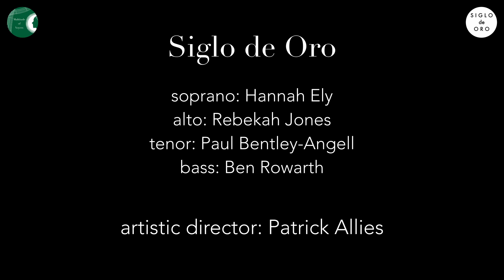Maddalena Casulana, Attesa (original text by Miriam Endersby)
Multitude of Voyces Sacred Music by Women Composers Volume 3

Siglo de Oro
Artistic Director: Patrick Allies
Soprano: Hannah Ely
Alto: Rebekah Jones
Tenor: Paul Bentley-Angell
Bass: Ben Rowarth
Attesa (Expectation) employs the music of one of Casulana’s secular madrigals, Io d’odorate fronde, self-published in Il secondo libro de’ madrigali a quattro voci (1570). This modern edition is a faithful transcription of Casulana’s original manuscript with very minor adaptations, and the new text has been idiomatically constructed by Miriam Endersby to serve Casulana’s compositional style. The work is also available in an English translation of the Italian words, again by Miriam Endersby.
Recorded July 2021 at St Augustine's Kilburn, with the kind permission of the Rector and Churchwardens

Available in Multitude of Voyces Sacred Music by Women Composers Volume 3, No. 14